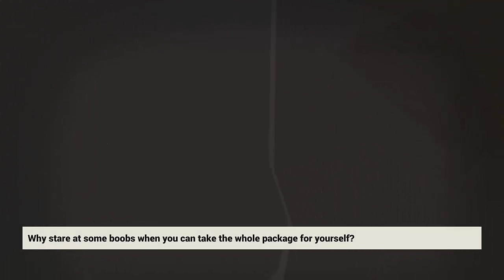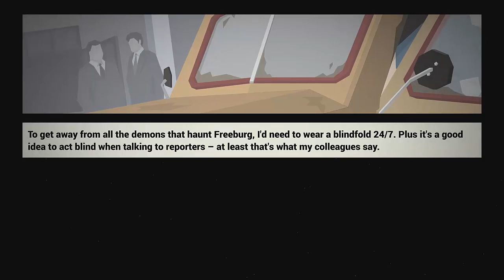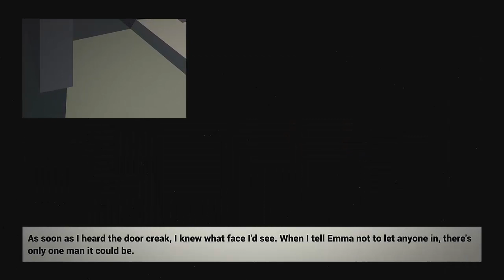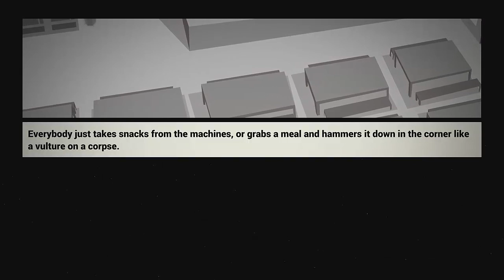Let's Play This is the Police Part 1